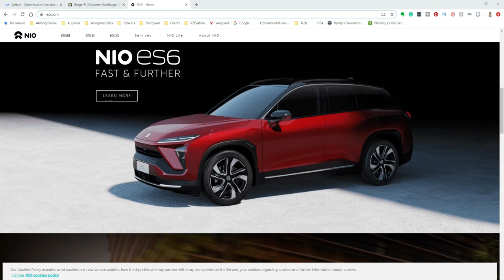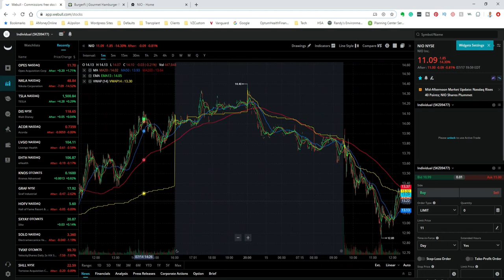Why NIO Stock Dip is A Buy That You Won’t Want to Miss - (Should I Buy? Sell? or Hold NIO Stock?)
In this video, I discuss why Electric vehicle stock Nio drops 14% after Goldman downgrades to sell..enjoy!!

Based in Minneapolis
Mr. V